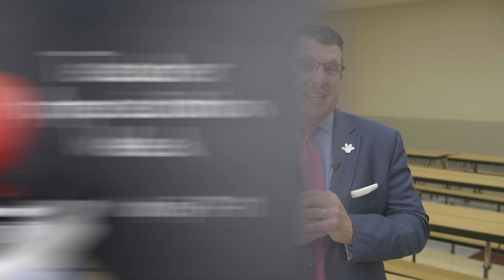Minute With Mike (May, 4, 2018)